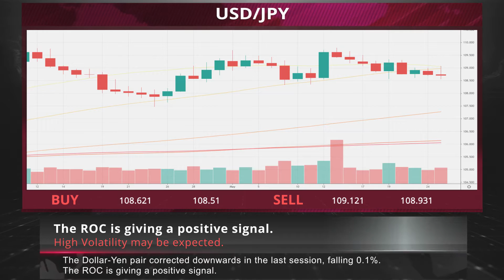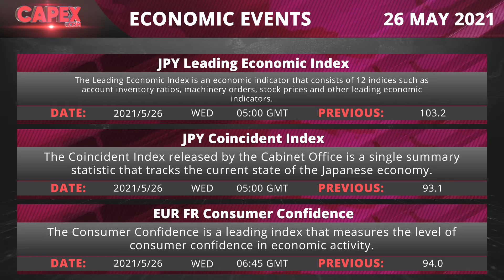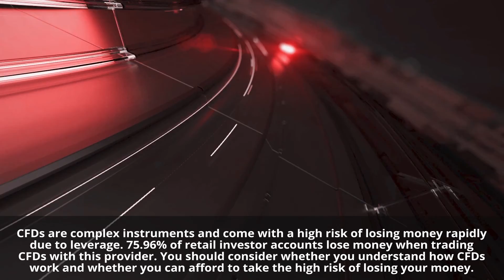A wave from Iran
• Crude oil prices edged lower, consolidating after recent sharp gains as traders digested the possibility of additional supply from Iran hitting the global market.
• The Canadian dollar edged lower against its broadly weaker U.S. counterpart as domestic data showed a drop for manufacturing sales in April, but the currency stayed near its 6-year high.
• Bitcoin held gains after Elon Musk’s effort to bolster the token’s green credentials stoked a rally, extending a bout of marked volatility in the wake of last week’s crypto rout.